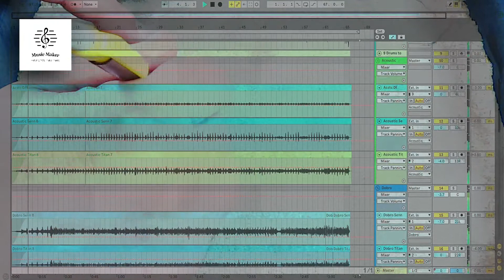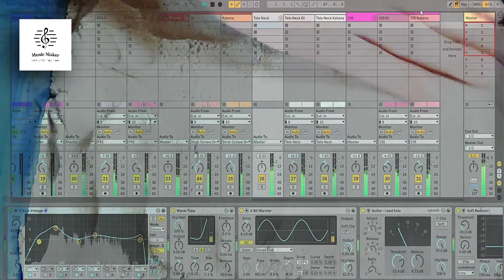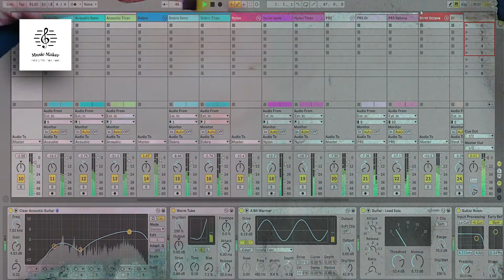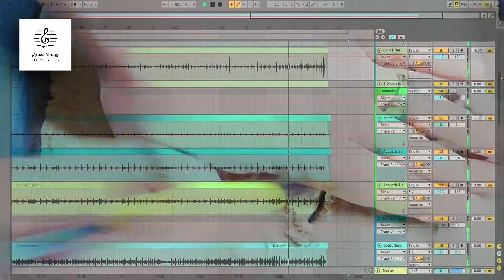Kinetic Sand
Every track made with guitars in Ableton Live.

▼ IF you would like to learn ear training.
▼ IF you would like to learn to transcribe.
▼ IF you just want more guitar info.
▼ In-Depth Lessons added EVERY WEEK. FREE Packet with scale and chord forms available also!
▼MAKES AN EXCELLENT PRESENT FOR YOU OR A LOVED ONE▼

▼▼My Gear In This Video:

Warmoth Telecaster
Warmoth/Lindy Fralin Stratocaster
Gibson 335
PRS McCarty
Carlo Robelli Resonator Acoustic
Epiphone FT-155 Acoustic
Fishman Single Coil Acoustic Pickups
Boss Katana
Ableton Live 10
Tascam 16x08 Audio Interface
Elixir Optiweb - 10-46

MXR Carbon Copy
Eventide H9
BigShot ABY Switcher (for stereo recording)

▼▼Go Grab Some MUSIC!

Thanks so much for supporting Music Maker Guitar!!